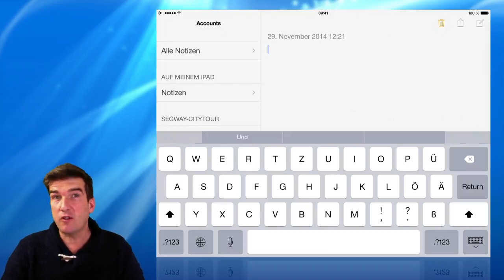Rechtschreibkorrektur ein- und ausblenden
Ein kleiner verborgener Trick kann dafür sorgen, dass Ihr auf dem iPad oder iPhone plötzlich keine Rechtschreibkorrektur mehr über der Tastatur eingeblendet bekommt. Ich zeige Euch, wie der Trick funktioniert und sich die Rechtschreibkorrektur ein- und ausblenden lässt.